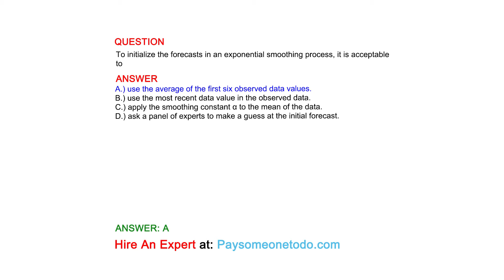To initialize the forecasts in an exponential smoothing process, it is acceptable to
QUESTION

ANSWER
A.) use the average of the first six observed data values.
B.) use the most recent data value in the observed data.
C.) apply the smoothing constant α to the mean of the data.
D.) ask a panel of experts to make a guess at the initial forecast.